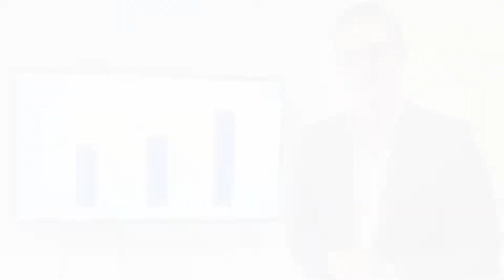Census 2021 Results | Deaf Connect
The Australian Government has released the data findings from last year’s Census through the Australian Bureau of Statistics. In the findings is important data relevant to our language, Auslan.

16,242 people across Australia selected the option of ‘Auslan’ as their predominant language used at home. This number is a significant jump from the 2011 and 2016 census which captured a figure above 9,000. Later in 2016 we saw a figure of just under 12,000 and today we see an increase to 16,242.

These figures really confirm the growth in the number of people communicating in Auslan and that more people are now signing within the home.

This information will be important for our Deaf organisations, Deaf Australia, Deaf societies and will be reflected in our discussions with government. It will support our ability to advocate and influence government policies, programs, services, and supports for Deaf Australians.

This also relates to raising awareness and having pride in our language.

Deaf Connect want to congratulate Deaf Australia for their ongoing lobbying to have the word ‘Auslan’ represented as a language option in the Census. This enabled people to give an accurate answer to the question, “which language do you use at home?”.